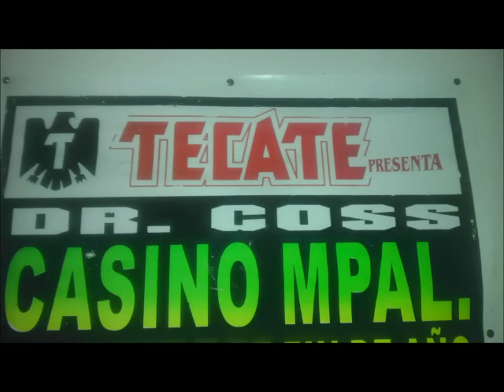Encuentro Norteño - El Espejo Del Chinito